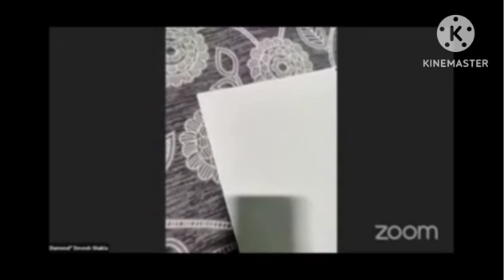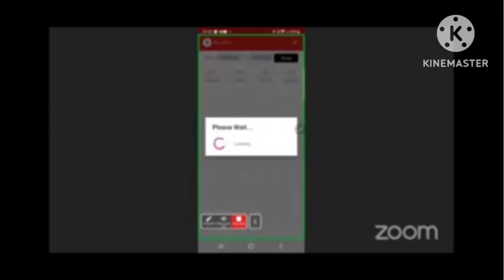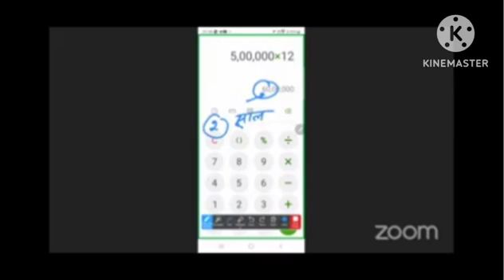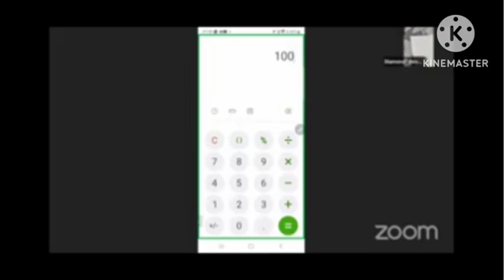Youtag Business Plan#Planning for Success In Youtag#Why Youtag#Superiorbinodg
Planning for Success In Youtag
Why Youtag
Online Earning
Work From Home
Devesh Shukla
प्ले स्टोर से YOUTAG APP को डाउनलोड करें नीचे रजिस्टर पर जाकर स्पॉन्सर आईडी 19116339 (Binod Kumar Rana) या 82264168(Munni Devi) डालें। नीचे लिंक पर टच करें 👇

*💐🤝 नमस्कार दोस्तों🤝💐*
 *मुझे हाल में पता चला कि हम अपने स्मार्ट फोन की सहायता से सप्ताह के 2 से 3 घण्टे निकाल के महीने के 15 से 20 हजार कमा सकते हैं।*
अगर आप कभी भी जनना चाहें कैसे तो मुझे बताने में  खुशी होगी।?
*अगर आपका जवाब हां है तो तुरंत इस काम को देखने के लिए* 👇👇 नीचे दिए गए लिंक को टच करें।

*ज्वाइनिंग लिंक 👆👆*

Zoom meeting join करें।👇
 *Time 07:55 PM*
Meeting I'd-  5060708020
Password - 500
*Meeting Link👇*

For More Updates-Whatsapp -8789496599